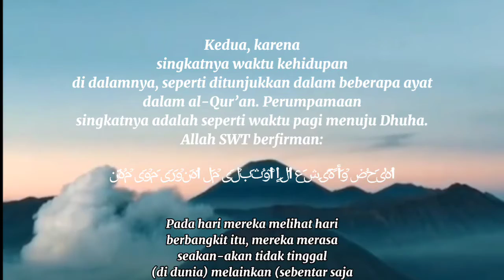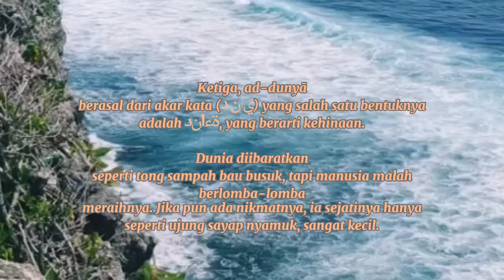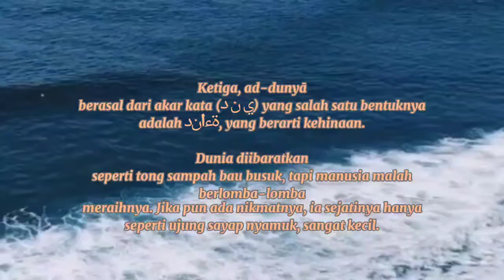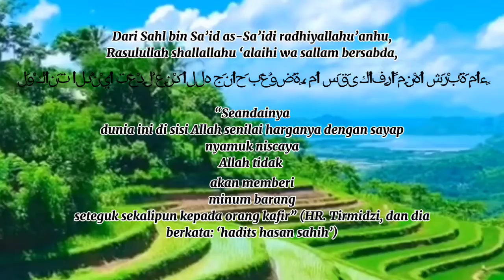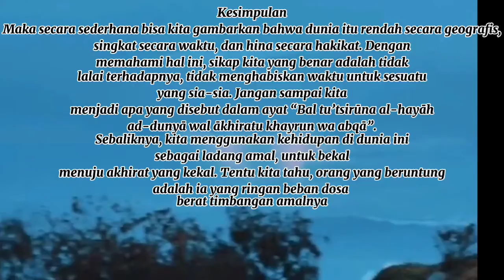Makna Kehidupan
Tong Sampah
Kehinaan
Kerendahan
Siapa bisa menyikapi Positif dunia sebagai sarana menuju Akhirat